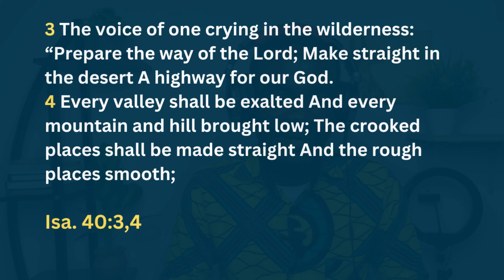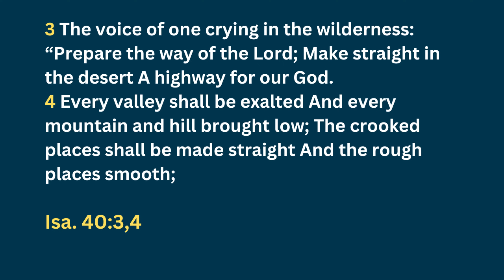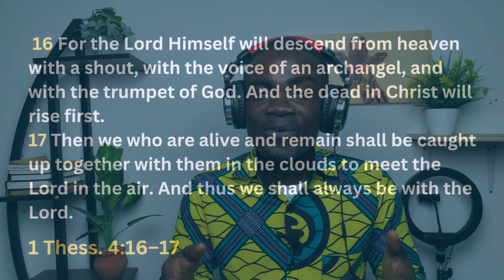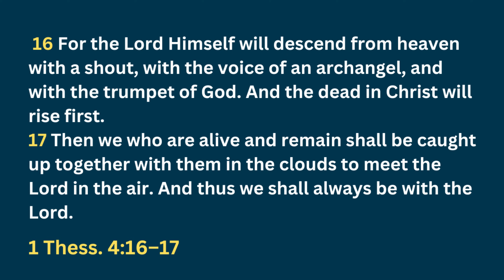More that 1 Million people believe he is Jesus who has returned to earth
This man claims to be Jesus who has returned to earth. And surprisingly many people follow and worship him. Is Jesus' prophecy in Matt. 24 fulfilled?   And Jesus answered and said to them: “Take heed that no one deceives you.  For many will come in My name, saying, ‘I am the Christ,’ and will deceive many.